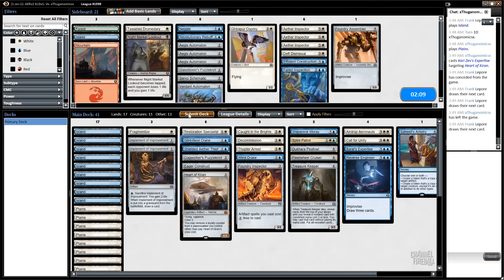Channel Lepore - Aether Revolt Draft #4 (Match 2)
Follow Frank as he heads into another Aether Revolt Draft on Magic Online!